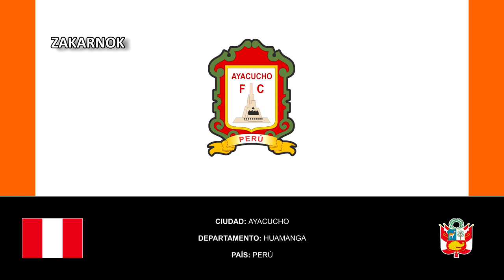Himno del Ayacucho FC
Ayacucho Fútbol Club es un club de fútbol de la ciudad de Ayacucho, provincia de Huamanga, en el departamento de Ayacucho. Fue fundado el 9 de agosto de 2008 y actualmente juega en la Liga 2, tras descender por primera vez en su historia en la Liga 1 2022.